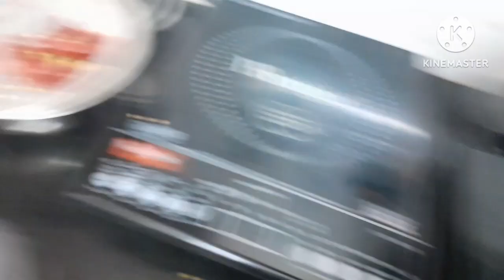Andhra style Daal/ ಆಂಧ್ರ ರೀತಿಯ ತೊಗರಿ ಬೇಳೆ ಪಚ್ಚಡಿ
Ingredients:

Toor Daal 125 gms fry with  ghee ,rinse for ½ an hour
3 medium onions
15 garlic pods
7 guntur chillies
.jeera 1 table spoon
pepper  ¾ spoon
coriander leaves
gooseberry  size tamarind, ½ spoon  turmeric  powder
seasoned  with ghee
for process go through the  explanation